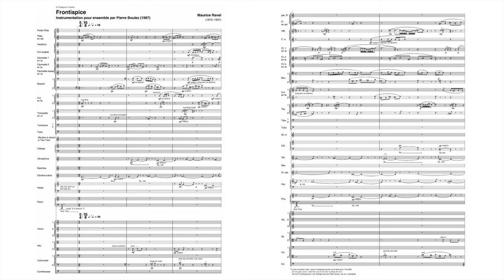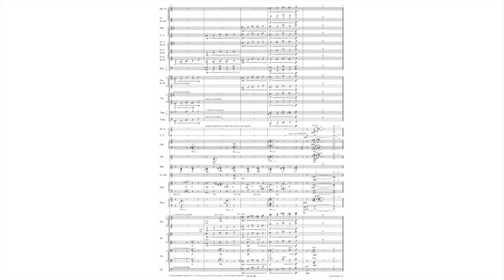Maurice Ravel/Pierre Boulez : Frontispice (1918, orch. 1987~2007)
Maurice Ravel (1875~1937) / Pierre Boulez (1925~2016) : Frontispice (1918, orch. 1987~2007)

for François Lesure

Matthias Pintscher, Conductor
Ensemble Intercontemporain

Enregistré en direct le 21 mars 2015 à la Philharmonie de Paris (Salle des concerts, Cité de la musique – Philharmonie 2)

Frontispiece was composed in Saint-Cloud in June 1918. The score Ravel is written for an effect quite singular, five hands-on two pianos, and is intended as the theme music to a text Ricciotto Canudo entitled SP 503, the poem of the Vardar.

The work was published in manuscript form for the first time in 1919 in the review of Feuillets d'art, then by Canudo in the first issue of the Gazette des sept arts in 1922 1, finally in the hardcover edition of Poème du Vardar in 1923.

The first known public hearing took place at Mme Paul Clemenceau around June 19, 1921, in the presence of Paul Painlevé and Jean Marnold, in an interpretation by the pianists Mieczysław Horszowski, M. de Levitza, and Hélène Kahn-Casella.

(Wikipedia)